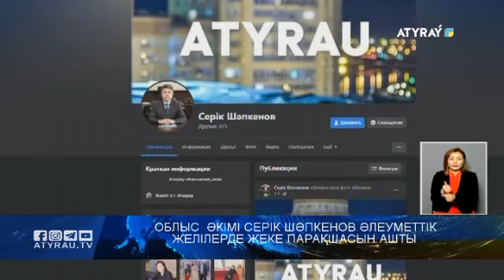Облыс әкімі Серік Шәпкенов әлеуметтік желілерде жеке парақшасын ашты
Әлеуметтік желіде жаңа аккаунт. Атырау облысының әкімі  Серік Шәпкенов Facebook, Instagram да  халықпен кері байланыс орнату үшін жеке парақшасын ашты. Және  алғашқы жазбасын да қалдырып үлгерді. Онда ол  "жұртпен қарым-қатынас орнатып, халықпен кері байланысты арттыру үшін әлеуметтік желілерде жеке парақшамды ашуды жөн санадым. Ендігі ретте осы платформа арқылы маңызды дүниелермен бөлісіп отырамын және облысымызды өркендету жолындағы ұсыныс-пікірлеріңізге ашықпын" деп мәлімдеді. Сондай-ақ өңір  басшысы    Атырау - экономикалық потенциалы жоғары өлке екендігін атап өтіп, өңірдің ел дамуы үшін маңызы зор екеніне тоқталды.